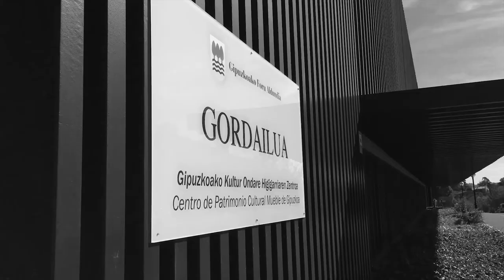Giorgio Studer.- Gordailua